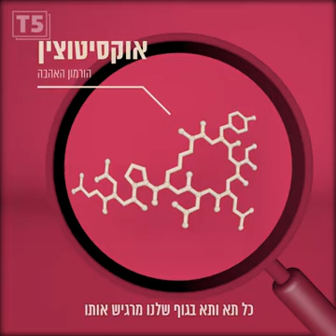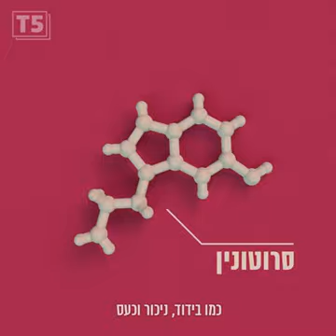חיבוק ומדע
על חשיבות המגע, בגיל הרך ומשמעותו בגיל מבוגר. לטוב ולפעמים אחרת!